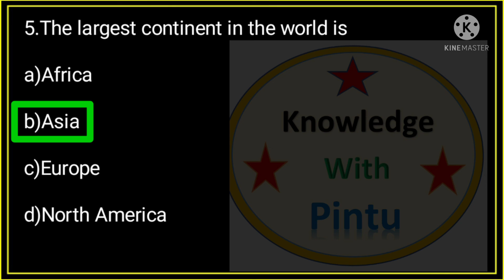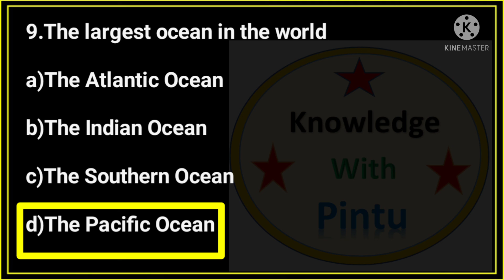GK Quiz//World GK Quiz for SSC,Railways and Other Exams||General Knowledge quiz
World GK top 10 questions.